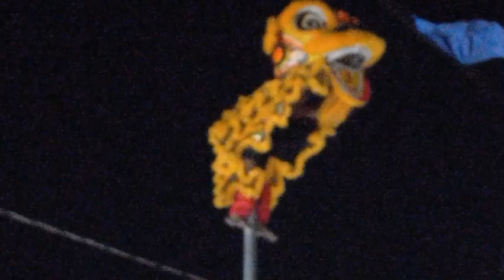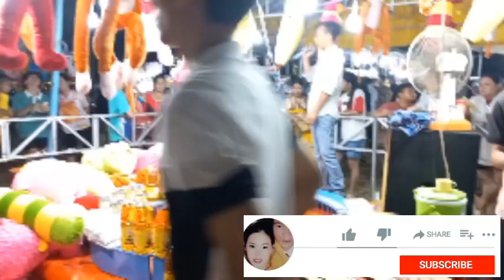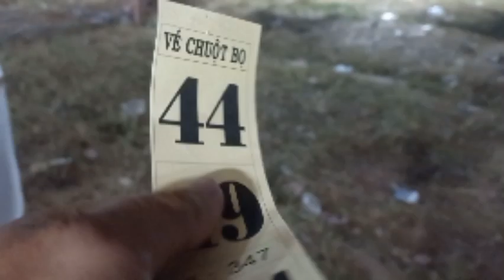Nhạn vlog lễ hội hát đình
Video đem lại tiếng cười cho cô bác anh chị em. Nhạn vlog.